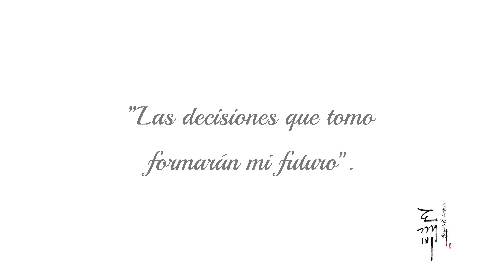Coreografía Lirical - Belén Ortiz - Stay With Me - Kdrama Goblin EFFORTBALLET - Christel Z.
Bailarina: Belén Ortiz
Coreografía: Christel Zúñiga
Genero: Jazz lirico
Cámaras: Christel Zúñiga y Jussep Zambrano
Edición: Danna Alejandro